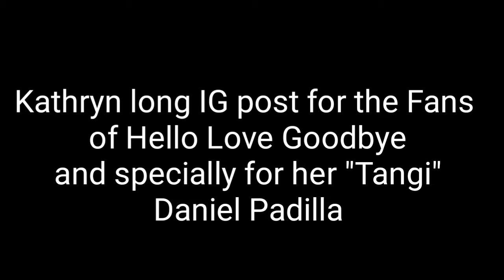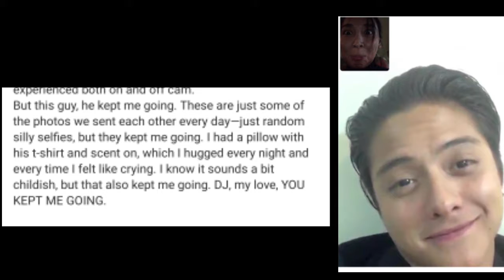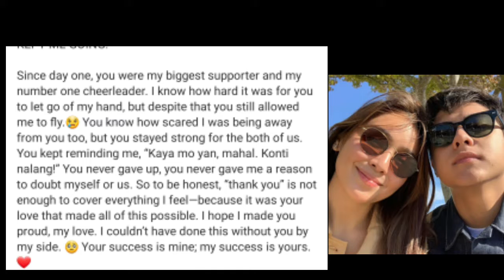Kathniel sweet habang ginagawa ang